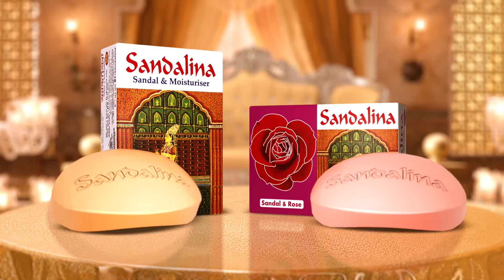ভারতের বিপক্ষে একাদশ সাজাতে পারবে তো টিম ম্যানেজমেন্ট? | Bangladesh XI | Bangladesh vs India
বাংলাদেশের নির্বাচক প্যানেল যে দল দিয়েছে সেখানে একমাত্র প্রাপ্তি কেবল তানজিম হাসান সাকিব। এই পেসার ছাড়া পরিসংখ্যানের দিক বিবেচনা করে দলে থাকার যোগ্য মাহমুদুল্লাহ রিয়াদ, তাওহীদ হৃদয় ও রিশাদ হোসাইন। সাকিব আল হাসান টিকে যেতে পারেন কেবল অভিজ্ঞতার বিচারে। তবে ঠিক কোন বিচারে দলে আছে সৌম্য লিটনদের মতো অফফর্মে থাকা প্লেয়ার তা বোধগম্য না। আর সেজন্যই ভারতের বিপক্ষে একাদশ সাজাতে বেশ কঠিন অবস্থাই পড়তে হবে টাইগার ম্যানেজমেন্টকে। ভারতের বিপক্ষে একাদশ সাজাতে পারবে তো টিম ম্যানেজমেন্ট? | Bangladesh XI | Bangladesh vs India